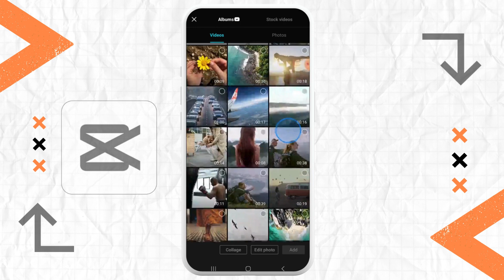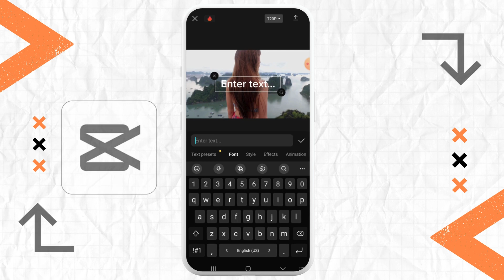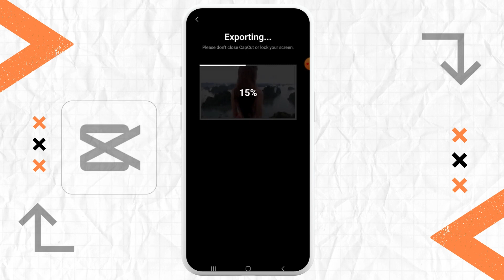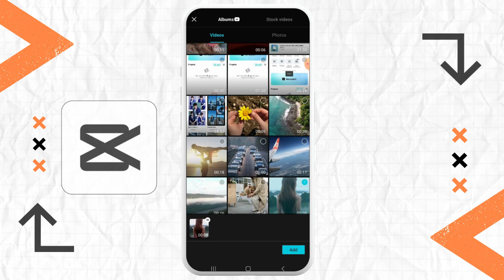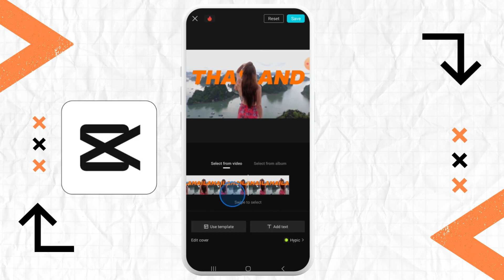Text Behind Person Effect CapCut